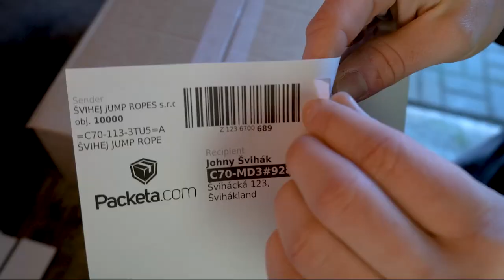Jak to švihá u nás, když si objednáš švihadlo? Cesta objednávky.